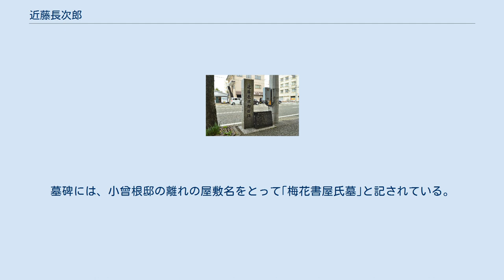近藤長次郎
近藤長次郎 近藤 長次郎（こんどう ちょうじろう、天保9年3月7日（1838年4月1日） - 慶応2年1月14日（1866年2月28日））は、日本の武士（土佐藩士）、志士。
名を春宗。
別名は上杉宋次郎、近藤昶次郎、梅花道人。
 近藤長次郎邸跡碑（高知市上町2丁目） 高知城下の饅頭商人の息子として生まれ、長次郎自身も饅頭を売り歩いていたため、はじめは苗字がなく饅頭屋長次郎と呼ばれた。
幼少期から聡明で土佐では河田小龍、江戸では安積艮斎らに学んだ。
その才能を山内容堂にも認められて文久3年（1863年）に名字帯刀を許された上で、神戸海軍操練所に入った。
岩崎弥太郎とは知己で、土佐を立つ際には餞別として刀を貰っている。
同じく土佐藩出身である坂本龍馬とは仲が良く、龍馬と共に海援隊の前身である亀山社中を設立した。
また龍馬の命令で長州藩に赴き、小銃を売り渡している。
このとき、長次郎は長州藩主毛利敬親から謝礼の言葉を直々に受けている。
 そして長次郎は汽船・ユニオン号を購入したが、この時に長州藩とユニオン号の引渡し条件をめぐって諍いが起こってしまう。
しかし龍馬が仲介したため、長州藩は謝礼金を支払ったといわれている。
 近藤長次郎の墓（長崎市） その後長次郎は、薩摩藩家老の小松清廉が費用を出し英商人トーマス・ブレーク・グラバーが船の手配をしてイギリスへ留学する予定であったが、亀山社中の社中盟約書に違反したとして仲間たちより追及を受けたのち責任をとって小曽根乾堂邸で切腹した。
なお、このとき切腹を命じたのは龍馬自身であったという説が一部にあるが、当時龍馬は薩長同盟締結のため京都に赴いていて長崎には不在であり、長次郎の切腹は、龍馬不在中に社中の隊士が決定したことである可能性が高い。
享年29。
 龍馬の妻であるお龍は後に回顧録『千里駒後日譚』（せんりのこまごじつのはなし）の中で長次郎の訃報を聞いた龍馬が「己が居ったら殺しはせぬのぢゃった」とその死を悼んでいたという証言を残している。
 なお、龍馬本人の手帳には「術数有り余って至誠足らず。上杉氏身を亡ぼす所以なり」（「坂本龍馬手帖摘要」）と批判的に記されているとも言われるが、この「上杉氏」が長次郎のことを指しているという証拠はない。
 葬儀は社中の者であげた。
墓は皓台寺墓地内の高島秋帆（幕末期砲術家）の墓の裏手（山側）にひっそりと建てられていたが、現在では大浦お慶とともに志士たちを援助した小曾根家の墓地内に移設されている。
墓碑には、小曾根邸の離れの屋敷名をとって｢梅花書屋氏墓｣と記されている。
筆跡は龍馬のものとされている。